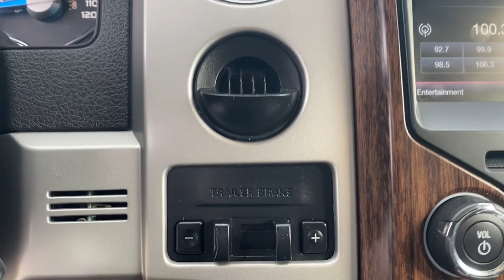2014 Ford F-150 Neenah, Appleton, Menasha, Oshkosh, Greenville N0393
Green Gem Metallic Used 2014 Ford F-150 Lariat available in 500 S. Green Bay Rd., Neenah, Wisconsin at Lomira Auto North. Servicing the Neenah, Appleton, Menasha, Oshkosh, Greenville, WI area.

F-150 Lariat
2014 Ford F-150 Lariat - Stock#: N0393

500 S Green Bay Rd

Green 2014 Ford F-150 Lariat RWD 6-Speed Automatic Electronic 5.0L V8 FFV F-150 Lariat 4D SuperCrew RWD Green.brbrWe DO NOT sell Manufacturer Buybacks/Lemon Law Vehicles or any other vehicle with a bad branded title. Recent Arrival! Odometer is 34226 miles below market average!brbrAwards:br  * 2014 KBB.com Brand Image Awards
GVWR: 7,100 lbs Payload Package|4 Speakers|AM/FM radio: SiriusXM|CD player|MP3 decoder|Radio data system|Radio: AM/FM Stereo/Single-CD Player w/Clock|SiriusXM Satellite Radio|SYNC w/MyFord Touch & SYNC Services|Air Conditioning|Automatic temperature control|Front dual zone A/C|Rear window defroster|Memory seat|Pedal memory|Power driver seat|Power steering|Power windows|Remote keyless entry|Steering wheel mounted audio controls|SYNC Voice Activated Communication & Entertainment|Speed-sensing steering|Traction control|4-Wheel Disc Brakes|ABS brakes|Dual front impact airbags|Dual front side impact airbags|Front anti-roll bar|Front wheel independent suspension|Low tire pressure warning|Occupant sensing airbag|Overhead airbag|Electronic Stability Control|Delay-off headlights|Front fog lights|Fully automatic headlights|Panic alarm|Security system|Speed control|Auto-dimming door mirrors|Bumpers: chrome|Heated door mirrors|Power door mirrors|Rear step bumper|Turn signal indicator mirrors|Adjustable pedals|Auto-dimming Rear-View mirror|Compass|Driver door bin|Driver vanity mirror|Front reading lights|Illuminated entry|Leather steering wheel|Outside temperature display|Overhead console|Passenger vanity mirror|Rear reading lights|Rear seat center armrest|Tachometer|Tilt steering wheel|Trip computer|Heated front seats|Leather-Trimmed 40/20/40 Front Seat|Power passenger seat|Split folding rear seat|Front Center Armrest w/Storage|Passenger door bin|18 Bright Aluminum Wheels|Alloy wheels|Variably intermittent wipers|3.31 Axle Ratio